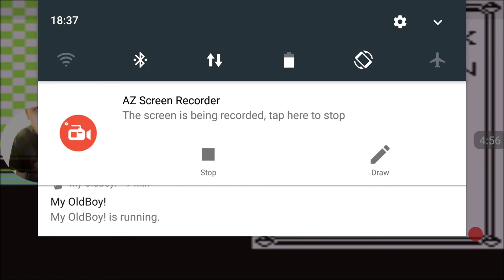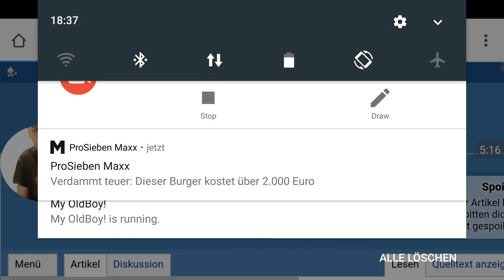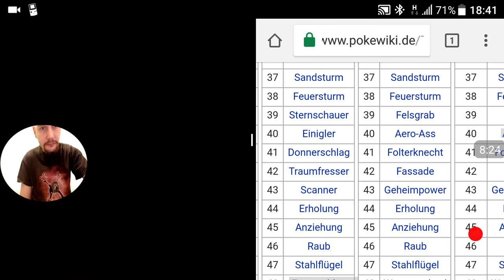Pokémon cock Edition Das Kraftwerk